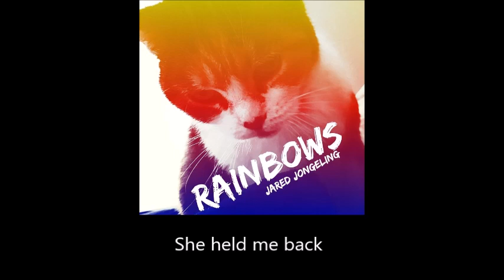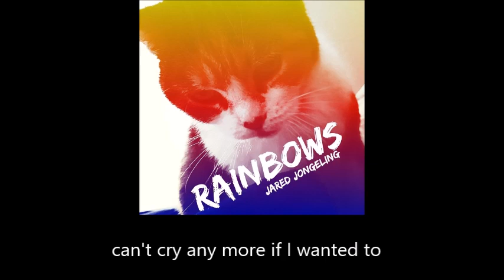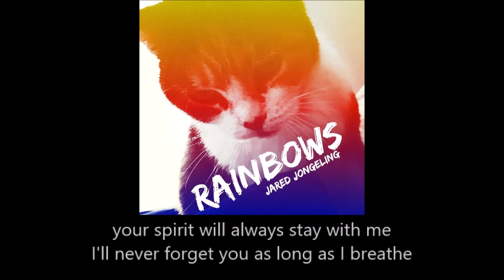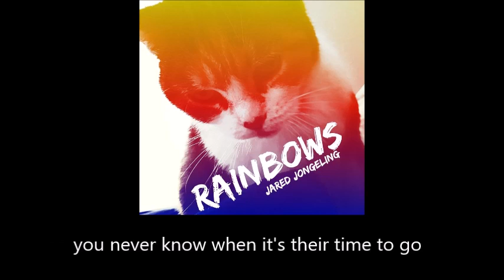01. Sadie Marie (6:12) (c) November 2020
Jared Jongeling
Album - "Rainbows"
Track 1 - "Sadie Marie"
Full Lyric Video

Each song on "Rainbows" was recorded with a different, unique acoustic guitar or ukulele.

"Sadie Marie" was recorded with a 2012 Martin HD-35

Available for shows around the USA, please contact through YouTube or email.